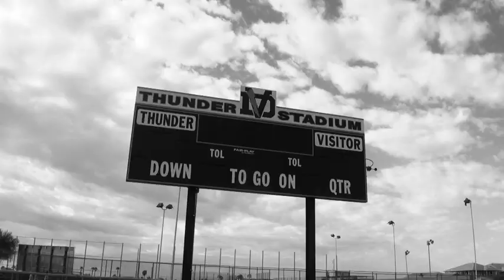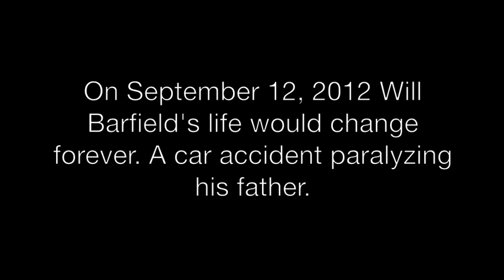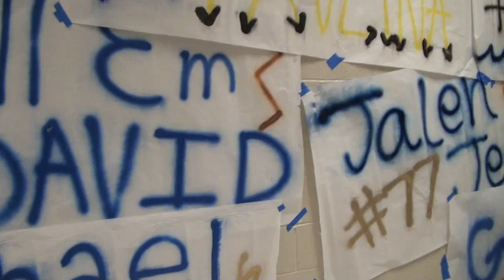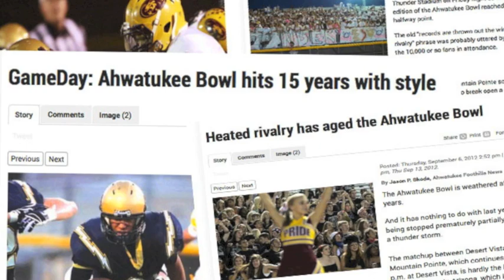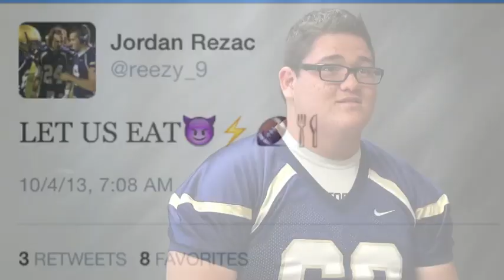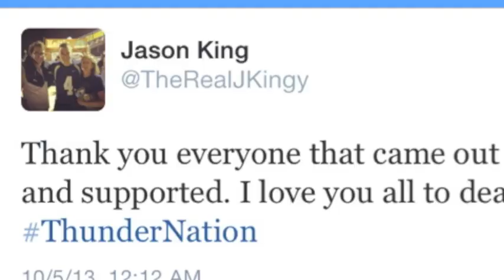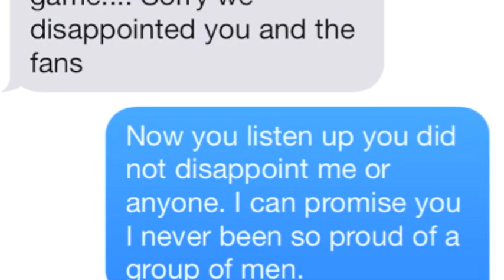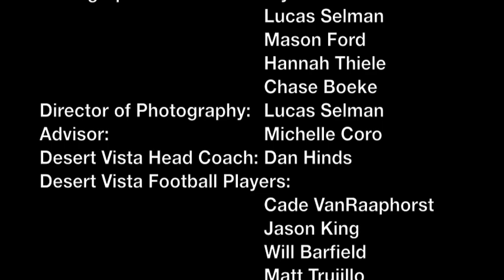Brotherhood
Desert Vista Varsity Football team tells us their story.